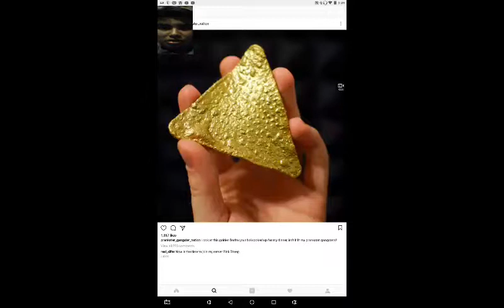Pink Sheep Exposed a little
He is not a real sheep, he is a real person.